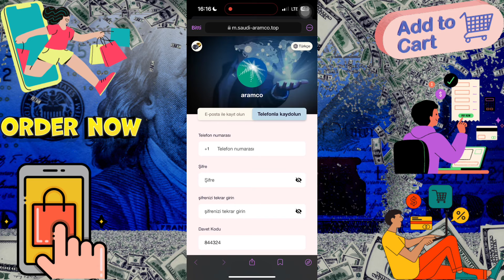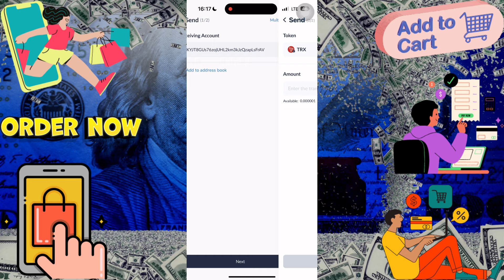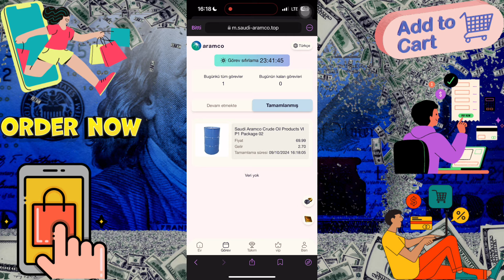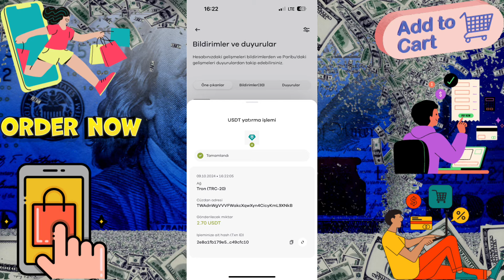📊M-SAUDİ-ARAMCO NEW USDT PROJECT | Best Money App in 2024🔥| USDT Money Making Websites🚀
Risk uyarısı: Kripto varlık alım satımı yüksek piyasa riski içerir. Lütfen yatırımlarınızı dikkatlice yapın. Kanalım yüksek kaliteli varlıkları seçmek için her türlü çabayı gösterecek, ancak alım satımdan kaynaklanan kayıplarınızdan sorumlu olmayacaktır.

Lütfen dikkat edin: Oltalama sitelerine dikkat edin ve hassas bilgilerinizi girerken her zaman resmi web sitesini ziyaret ettiğinizden emin olun.

In 2019, Saudi Aramco was listed on the Saudi Stock Exchange, becoming one of the world's most valuable listed companies, and began stock trading. The company is wholly owned by the Saudi Arabian government and regulated by the Saudi Arabian Ministry of Energy.

The Ashmore Online Investment Club will be officially open to individual users around the world on October 9, 2024, Saudi Arabia time (16:00). Anyone can register an account to invest on the platform and automatically pay 24 hours a day. The platform is safe and reliable, with high transparency, helping users to obtain stable returns and share blockchain wealth.

① Daily task update time: Sydney, Australia time (00:00)

② Platform investment uses [TRC20-USDT/TRX] currency and [BEP20-USDT/BNB] currency, please carefully choose [TRC20/BEP20] network.

③ Withdrawal can only be made once a day, no time limit, within 1-3 minutes to the account, withdrawal fee is 0. The minimum withdrawal amount is 2USDT, no upper limit.

⑤ The income obtained on the day of investment can be withdrawn immediately, the contract is valid for 30 days, and the contract can be terminated freely after 15 days and the principal is refunded.

VIP1: Level recharge 9 USDT, daily income 2.7 USDT

VIP2: Level recharge 28 USDT, daily income 8.7 USDT

VIP3: Level recharge 88 USDT, daily income 28 USDT

VIP4: Level recharge 168 USDT, daily income 56 USDT

VIP5: Level recharge 588 USDT, daily income 199 USDT

VIP6: Level recharge 1288 USDT, daily income 452 USDT

VIP7: Level recharge 2888 USDT, daily income 1058 USDT

VIP8: Level recharge 6588 USDT, daily income 2534 USDT

VIP9: Level recharge 13888 USDT, daily income 5068 USDT

VIP10: Level recharge 28888 USDT, daily income 13131 USDT

✉Reward rules: Different VIP investment amounts have different returns. The higher the level, the greater the return. You can get the return on the day of investment.

👉 If you need to upgrade to a higher VIP level, you can upgrade by making up the difference. For example: If you are currently at VIP1 level and need to upgrade to VIP2, you only need to make up 20USDT to automatically start at VIP2.

Invite new members to deposit funds and you can get [three-level rebate 19%], as follows: 👇👇

A-level rebate 14%, deposit 1000 USDT to get 140 USDT.

B-level rebate 3%, deposit 1000 USDT to get 30 USDT.

C-level rebate 2%, deposit 1000 USDT to get 20 USDT.

For example: A invites B, B invites C, C invites D.

D deposits 1000 USDT, C gets 140 USDT,

B gets 30 USDT, A gets 20 USDT.

Commission rewards will be directly deposited into your account and can be withdrawn immediately!

✉When you invest and make money yourself, don't forget to bring your friends along to make money together. The more you share, the higher the reward you get.

👇👇👇 Deposit and get benefits👇👇👇

👉 Members can apply for 50 USDT rebate for a single deposit of 1,000 USDT.

👉 Members who deposit 3000USDT in a single transaction can apply for 100 USDT rebate

👉 Members who deposit 7000USDT in a single transaction can apply for 300 USDT rebate

👉 Members who deposit 10000USDT in a single transaction can apply for 1000 USDT rebate

✉If you don’t have money to invest, you can complete our free invitation tasks every day and withdraw after earning a certain commission.

【24-hour invitation rewards】are as follows:

👉Invite 5 people to upgrade to VIP1, get VIP1 for free

👉Invite 3 people to upgrade to VIP2, get VIP1 for free

👉Invite 4 people to upgrade to VIP3, get VIP2 for free

👉Invite 4 people to upgrade to VIP4, get VIP3 for free

👉Invite 4 people to upgrade to VIP5, get VIP4 for free

👉Invite Invite 4 people to upgrade to VIP6, get VIP5 for free

👉Invite 4 people to upgrade to VIP7, get VIP6 for free

👉Invite 2 people to upgrade to VIP8, get VIP7 for free

👉Invite 2 people to upgrade to VIP9, get VIP8 for free